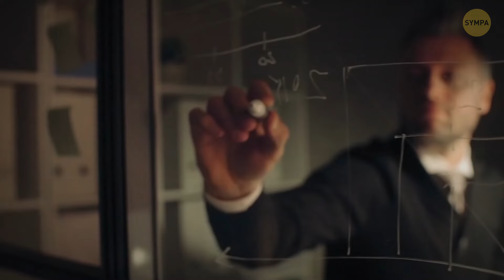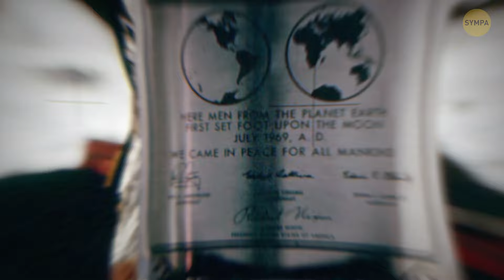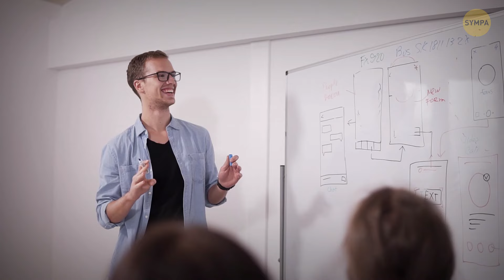Une Balle De Golf Trouvée Sur La Lune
Une balle de golf perdue a été retrouvée sur la lune ! En 1971, l'astronaute Alan Shepard a décidé de faire un swing alors qu'il était là-haut sur Apollo 14. Parlez d'un tee-off cosmique ! Il a utilisé un club de fortune et a envoyé cette balle voler dans l'espace, marquant l'histoire comme la première personne à jouer au golf sur la lune. La balle ne s'est pas simplement évanouie dans l'abysse lunaire - elle a été repérée plus tard par l'orbiteur de reconnaissance lunaire de la NASA en 2009. Alors, la prochaine fois que vous shankez une dans le rough, souvenez-vous, au moins, vous ne récupérez pas votre balle depuis une autre planète !